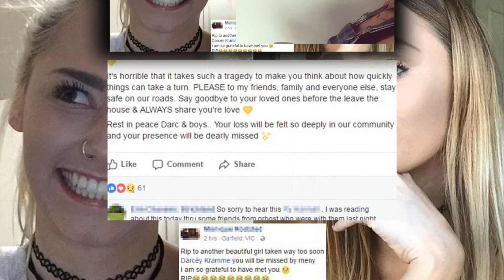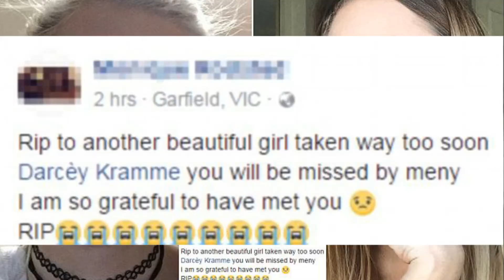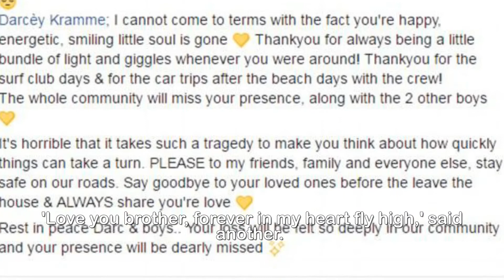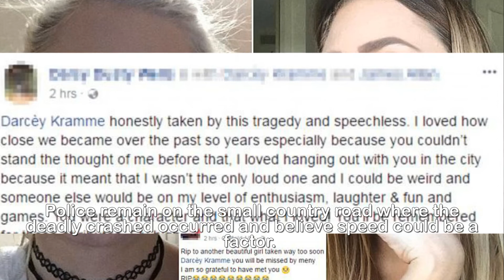Woman driver, 18, k illed in horror c rash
'You're energetic, smiling little soul is gone': Town
mourns the death of a popular teenager, 18, and her
two male passengers in shocking 2am crash.The 18-year-old woman who was killed in a horror crash in Victoria has been described as a 'little firecracker' whose smile could light up a room.Darcey Kramme was driving her car down a notorious 'back road' near her home town of Lakes Entrance when she lost control and hit a tree, killing herself and her two passengers aged 17 and 36.In an emotional press conference Assistant Commissioner Doug Fryer revealed all three of the young people killed in the crash were a part of the small coastal community.